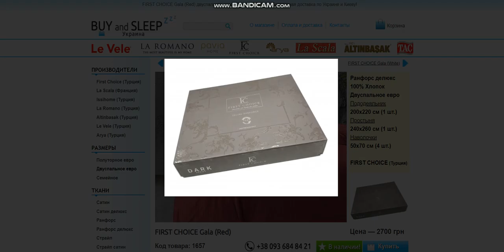Купити Постільну Білизну | BUY and SLEEP в Україні